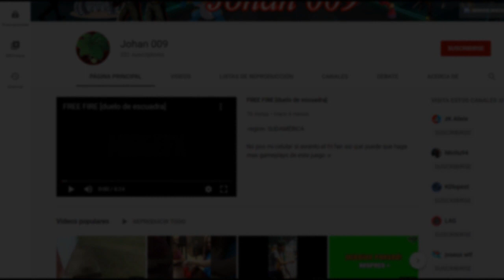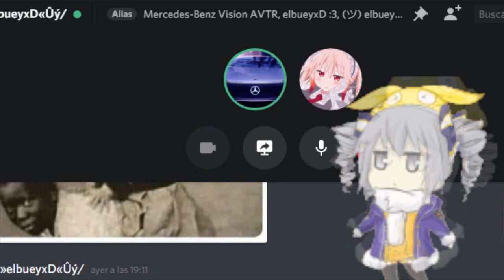PUBG LITE #7 | me muero por webon | Partida DUO